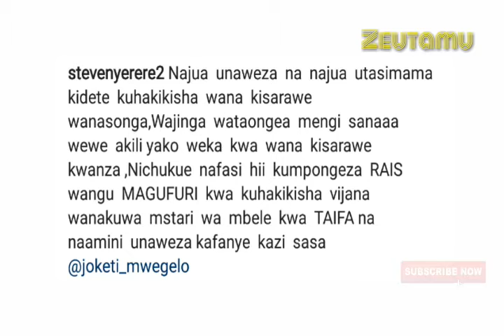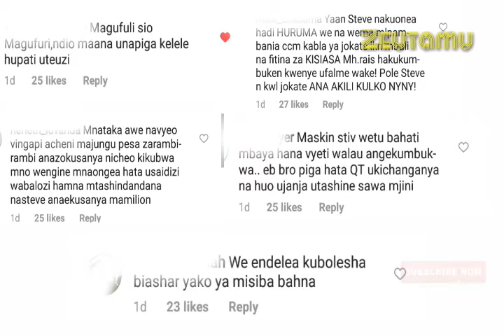Steve Nyerere Alia na Majungu Mitandaoni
Steve Nyerere Alia na Majungu ya mitandao, Instagram
Wananchi wamempa mpaka cheo cha misiba

HABARI

Rais Magufuli ateua ‘wapinzani’ kuwa wakuu wa wilaya, Jokate agenda kisarawe

IN SUMMARY

Walioteuliwa ni pamoja David Kafulila aliyekuwa mbunge wa Kigoma Kusini (NCCR-Mageuzi), Moses Machali (Kasulu Mjini, NCCR Mageuzi), na Patrobas Katambi (aliyekuwa mwenyekiti Baraza la Vijana la Chadema, wote wakiwa wamejiunga na CCM kati ya mwaka jana na mwaka huu.

Dar es Salaam. Rais John Magufuli amefanya mabadiliko ya wakuu wa mikoa, wilaya, makatibu tawala, makatibu wakuu na manaibu wao, akiteua wanasiasa waliotokea vyama vya upinzani, mshiriki wa shindano la urembo na makada wa CCM.

Rais alitangaza mabadiliko hayo jana Ikulu jijini Dar es Salaam.

Katambi amekuwa mkuu wa wilaya ya Dodoma, wakati Machali anaenda Nanyumbu na Kafulila ambaye anakuwa katibu tawala wa mkoa Songwe.

Kadhalika, mrembo aliyeshika nafasi ya pili katika shindano la mlimbwende wa Tanzania (Miss Tanzania 2006), Jokate Mwegelo aliteuliwa kuwa mkuu wa wilaya ya Kisarawe.

Jokate amechukua nafasi hiyo ikiwa ni miezi kadhaa baada ya kuondolewa kwenye nafasi ya kaimu katibu wa Idara ya Uhamasishaji na Chipukizi wa Umoja wa Vijana wa CCM (UVCCM)

Katika mabadiliko hayo, kada maarufu wa CCM na mwanahabari wa zamani, Jerry Muro ameteuliwa kuwa mkuu wa wilaya ya Arumeru.

Muro pia aliwahi kuwa msemaji wa klabu ya Yanga.

Rais pia ametumia mabadilkiko hayo kupandisha vyeo baadhi ya wakuu wa wilaya kutokana na waliokuwa wakuu wa mikoa kustaafu au kuhamishiwa mikoa mingine.

Aliyekuwa mkuu wa wilaya ya Kinondoni, Ali Hapi ameteuliwa kuwa mkuu wa mkoa wa Iringa.

Aliyekuwa mwenyekiti wa CCM mkoa wa Iringa, Albert Chalamila ameteuliwa kuwa mkuu wa mkoa wa Mbeya akichukua nafasi ya Amosi Makala aliyehamishiwa Katavi.

Luteni Mstaafu Chiku Galawa, aliyekuwa Mkuu wa Mkoa wa Songwe, amestaafu na nafasi yake kuchukuliwa na Brigedia Jenerali Nicodemus Mwangela.

Wengine ni Brigedia Jenerali, Marco Gaguti aliyekuwa wilaya ya Kibondo ameteuliwa kuwa Mkuu wa Mkoa wa Kagera.

Wengine walioteuliwa katika nafasi za ukuu wa wilaya ni Zainab Kawawa anayeenda Bagamoyo), Said Mkumba (Bukombwe), Mwanahamis Mkunda (Bahi), Sara Msafiri (Kigamboni), Patric Songea (Chato), Cornell Banange (Kasulu) na Joseph Mkilikiti (Hanang’).

Wengine ni Elizabeth Kitundu (Babati), Mary Mahundi (Chunya) Hashim Mgandilwa (Ruangwa), Frank Mwaisungo (Longido) na Ngolo Malinya (Ulanga).

Daniel Chongolo amehamishwa kutoka Longido kwenda Kinondoni).

Katika nafasi za makatibu tawala, walioteuliwa ni Kessy Maduka (Dodoma), Abubakar Kinenge (Dar), Hapiness William (Iringa), Abdallah Malela (Katavi), Rashid Chata (Kigoma), Rehema Madenge (Lindi) na Theresia Mbando (Pwani).

Kwa upande wa Makatibu wakuu Rais Magufuli alimteua Profesa Elisante ole Gabriel kuwa Katibu Mkuu Wizara ya Uvuvi na Mifugo. Awali, alikuwa Katibu Mkuu, Wizara ya Viwanda, Biashara na Uwekezaji.

Profesa Joseph Buchiweshaija amekuwa Katibu Mkuu wa Wizara ya Viwanda, Biashara na uwekezaji.

ADVERTISEMENT

The government of Canada needs more workers from all over the world!Canadian Visa Expert

The Top 10 Cheapest Countries To Buy a HomeWomenArticle.com

Top 10 Most Dangerous Countries to VisitWomenArticle.com

Canada needs 300,000 more workers from around the world to increase economic growth!Canadian Visa Expert

Check if you are eligible to participate in the Australian skilled immigration program!Australia Immigration Professionals

The quickest and easiest way to move your family to Australia!Australia Immigration Professionals

The quickest and easiest way for you and your family to move to Australia!Australia Immigration Professionals

Canada is Constantly looking for skilled immigrants!Canadian Visa Expert

NEXT IN HABARI

Mali yasaka leo rais wa kurejesha amani kukomesha mapigano ya Tuareg, Fulani

Habari Zaidi

Mbowe ataka kila wilaya kujenga ofisi kabla ya 2020

Mwenyekiti wa Chadema, Freeman Mbowe ameagiza uongozi wa chama hicho kila wilaya kujenga ofisi ifikapo mwaka 2020 na

Polepole, Waitara wazindua kampeni Tarime

Mbowe kuzindua kampeni za udiwani Tarime

Alichosema Jokate baada ya uteuzi wa Rais

Ndalichako kushuhudia maonyesho ya watafiti chipukizi

Kigwangalla atoa siku saba kampuni ya kuchimba madini kuondoka pori la akiba

BACK TO TOPGAZETI LA LEO

Habari